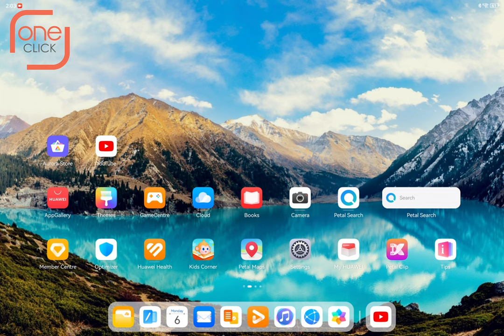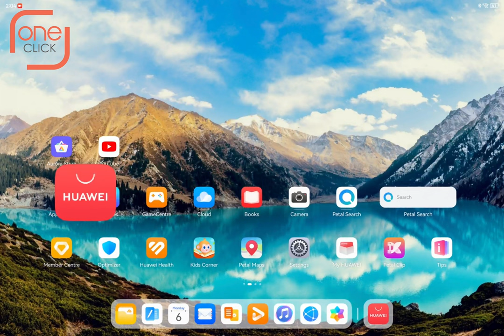របៀបតំឡើង App នៅលើ HUAWEI Matepad Series